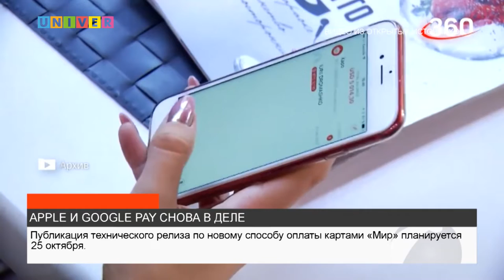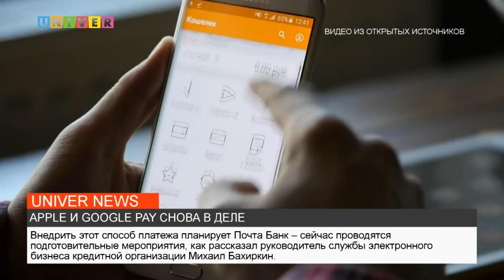APPLE И GOOGLE PAY СНОВА В ДЕЛЕ